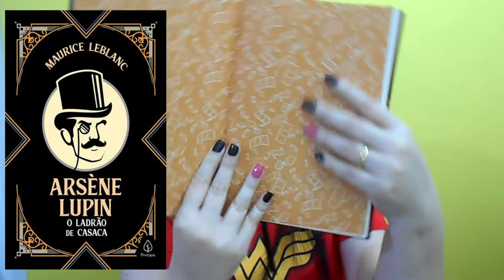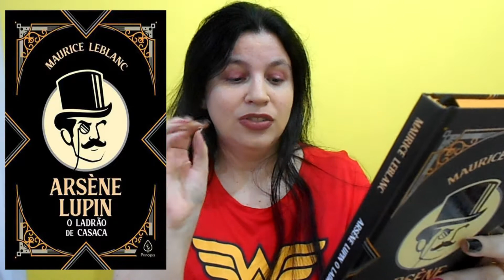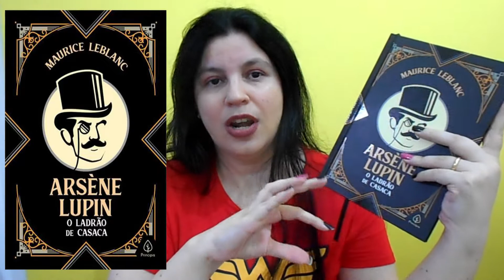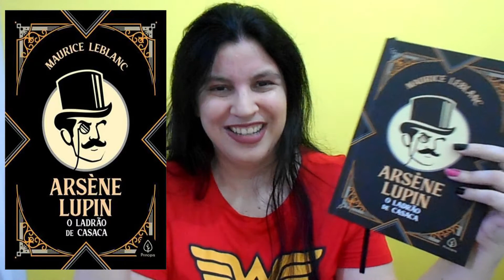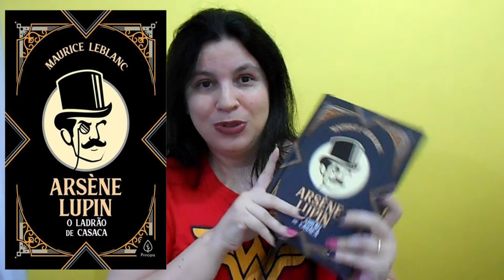Arséne Lupin, o ladrão de casaca 📘 o vigarista encantador 📘de Maurice Leblanc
📘Para comprar o exemplar versão capa simples
📘Link para comprar o capa dura igual ao meu

Você ainda pode optar pelos boxes:
📚Link para comprar o Box com 7 livros da série
📚Link para comprar o Box com 3 livros da série

Ficha Técnica
📗Título Original: Arséne Lupin - Gentleman Cambrioleur
     Título no Brasil: Arséne Lupin - o ladrão de casacas
     Autor: Maurice Leblanc
     Tradução de Luciene Ribeiro dos Santos
     Editora Principis
    Nº de págs: 192